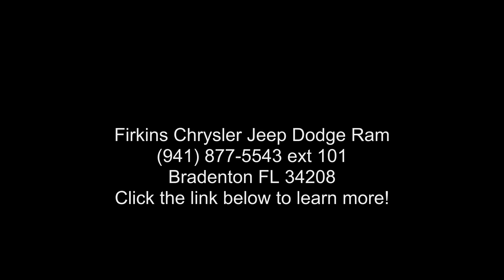2014 Toyota Tacoma PreRunner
Red 2014 Toyota Tacoma PreRunner SR5 RWD 5-Speed Automatic 4.0L V6 EFI DOHC 24V **LOCAL TRADE**, **NAVIGATION / NAVI / GPS**, **CLEAN CARFAX**, SR5.

Awards:
  * ALG Residual Value Awards   * 2014 KBB.com Best Resale Value Awards

Reviews:

  * If you're in the market for a compact truck your search should begin, and will likely end, with the 2014 Toyota Tacoma. Essentially, it will do most of what the larger trucks will do, and without the bulk, fuel consumption or cost. It deservedly tops the entire segment. Source: KBB.com
  * Choice of four-cylinder or V6 power; good four-cylinder fuel economy; many different configurations; standard touchscreen; convenient size; strong resale value. Source: Edmunds